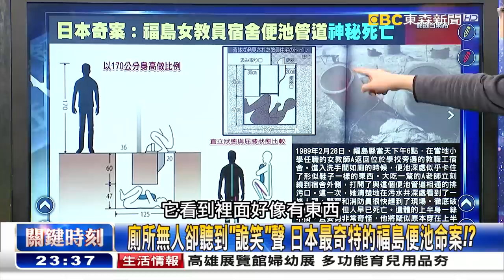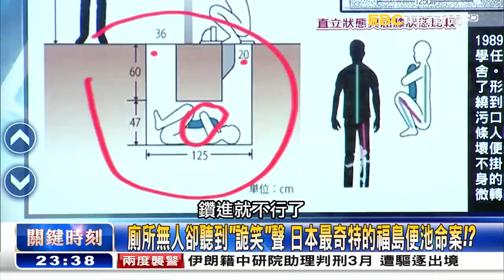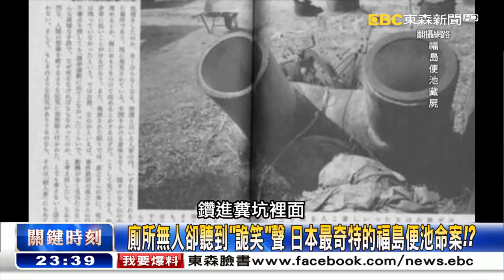廁所無人卻聽到「詭笑」聲 日本最奇特的福島便池命案！？ 關鍵時刻 20171215-5 朱學恒 王瑞德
廁所無人卻聽到「詭笑」聲 日本最奇特的福島便池命案！？
一秒鐘門全部自動開啟 片場導演嚇到逃命的驚魂記！？